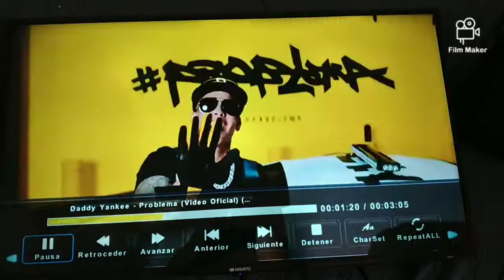Tv Nisato con problemas de imagen (Solución)